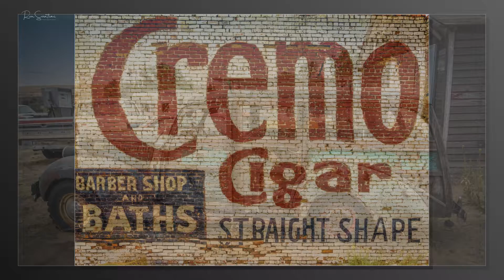The Palouse in Pictures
Photography from the Palouse area of Eastern Washington State.

The peculiar and picturesque loess hills which characterize the Palouse Prairie are underlain by wind-blown sediments of the Palouse Loess that covers the surface of over 50,000 km2 (19,000 sq mi) on the Columbia Plateau in southeastern Washington, western Idaho, and northeastern Oregon. The Palouse Loess forms a fine-grained mantle of variable thickness that lies upon either the Miocene Columbia River Basalt Group, non-glacial Pliocene fluvial sediments of the Ringold Formation, or Pleistocene glacial outburst flood sediments that are known informally as the Hanford formation. At its thickest, the Palouse Loess is up to 75 meters (246 ft) thick. It consists of multiple layers of loess separated by multiple well-defined calcrete paleosols and erosional unconformities. The degree of development of individual layers of calcrete together with thermoluminescence and optically stimulated luminescence dating of the loess indicate that each calcrete layer represents a period of thousands to tens of thousands of years of nondeposition, weathering, and soil development that occurred between episodic periods of loess deposition (Wikipedia).

 Since 1900, 94% of the grasslands and 97% of the wetlands in the Palouse ecoregion have been converted to crop, hay, or pasture lands. Approximately 63% of the lands in forest cover in 1900 are still forested, 9% are grass, and 7% are regenerating forestlands or shrublands. The remaining 21% of previously forested lands have been converted to agriculture or urban areas (Wikipedia).